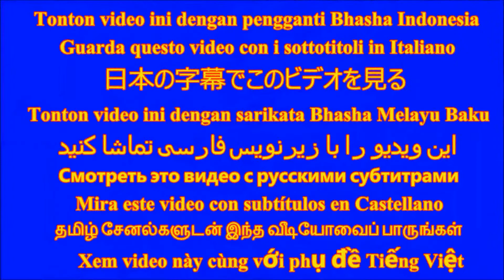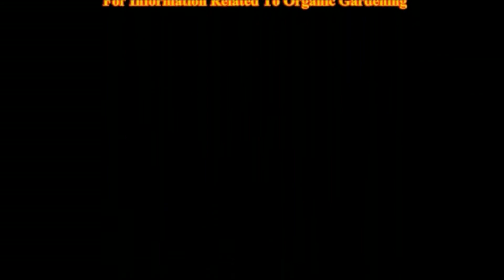Microgreen nutrition How to grow vegetable at home Hydroponic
Micro green leafy vegetables are full of nutrition. You can easily grow micro greens plants at home in homemade hydroponic system. In this video you will know how to grow in simple hydroponic kit system and take benefits of vitamins and minerals of micro green sprouts of mustard seeds and other leafy vegetables.